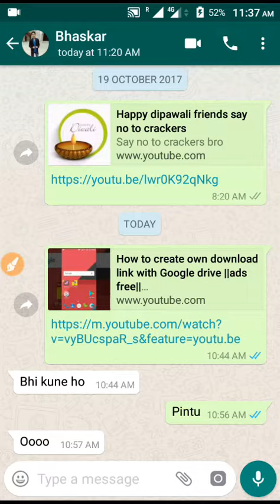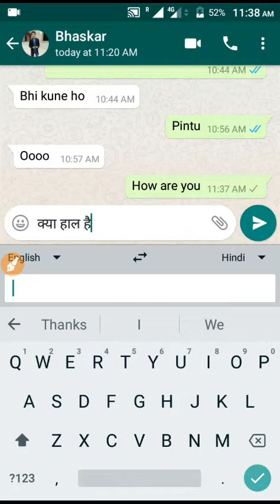WhatsApp trick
Bena kissi app k what's app k massage translate kese kare